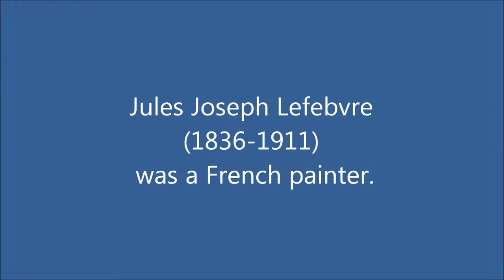Kenny G - Everlasting; Jules Joseph Lefebvre (1836-1911)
Kenny G - Everlasting

Jules Joseph Lefebvre (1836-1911) was a French painter.